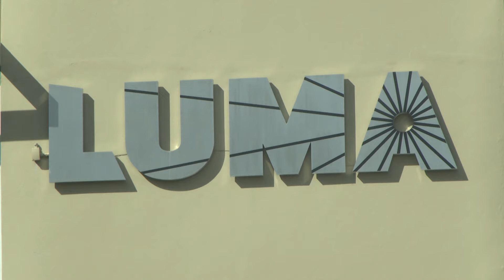Para el domingo la mayoría de clientes tendrán luz, según LUMA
El presidente ejecutivo de LUMA Energy, Juan Saca, anunció que para la tarde del viernes se espera que el porcentaje de clientes con servicio eléctrico en Puerto Rico aumente de 82 a 87 por ciento, tras el paso cercano del huracán Ernesto.

“Una vez esos 77 mil clientes entren en servicio, más otros 7 mil clientes de una subestación que estamos en proceso de levantar, nos van a llevar aproximadamente de un 82 por ciento de gente en servicio a un 87 por ciento para las 4 o 5 de la tarde de hoy,” expresó Saca en conferencia de prensa.

Saca detalló que los trabajos de restauración se han visto afectados por la falta de acceso a ciertas áreas, como en la línea 36,800 de Carolina a Canóvanas, donde un cable partido dejó sin servicio a 70 mil clientes. Sin embargo, anticipó que esta línea será restablecida para la tarde del viernes.

“Hoy día las condiciones del tiempo son favorables y tenemos aproximadamente 1,600 trabajadores de LUMA en la calle haciendo los trabajos,” añadió Saca, al destacar que el objetivo es restablecer el servicio a todos los clientes lo más pronto posible.